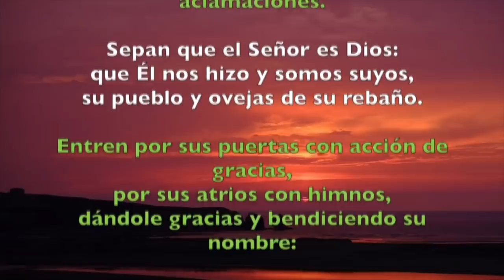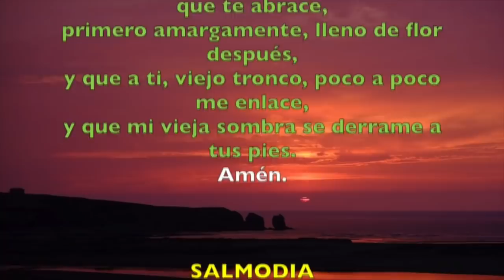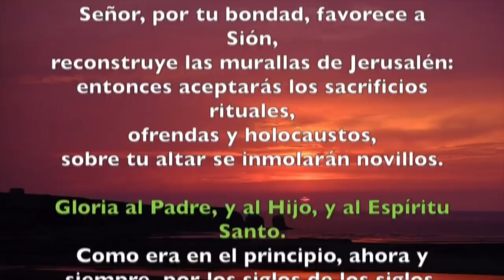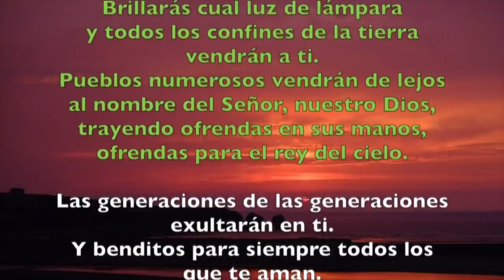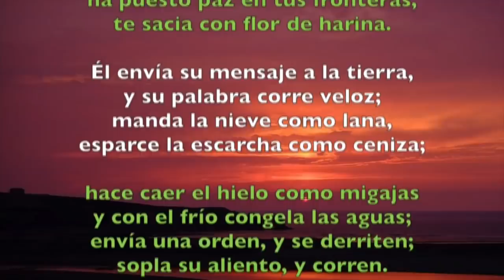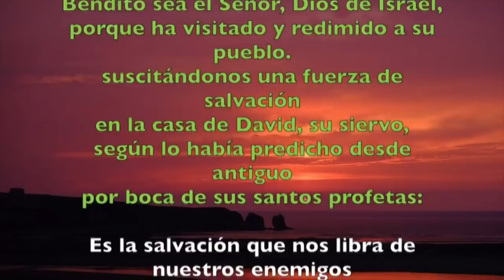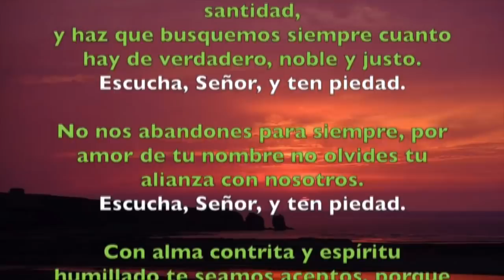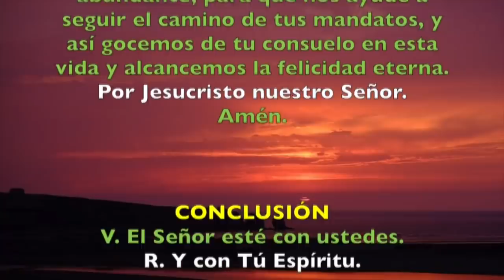Oración de la mañana (Laudes), VIERNES XXXII semana del T. Ordinario | Padre Sam